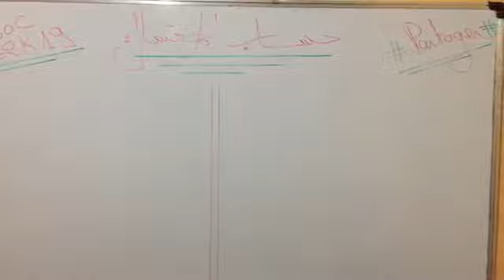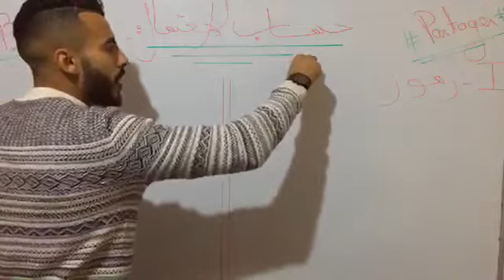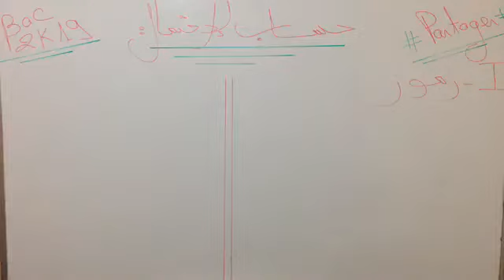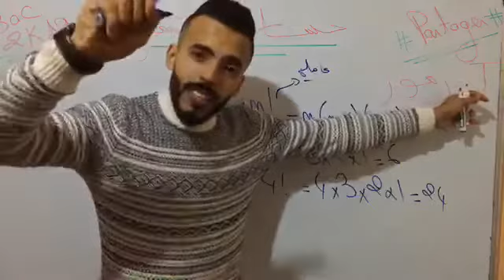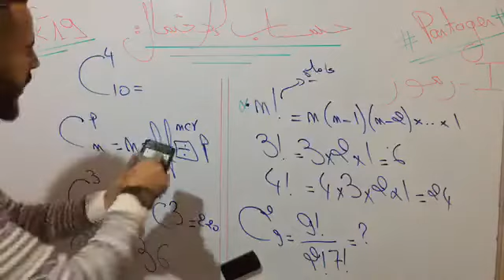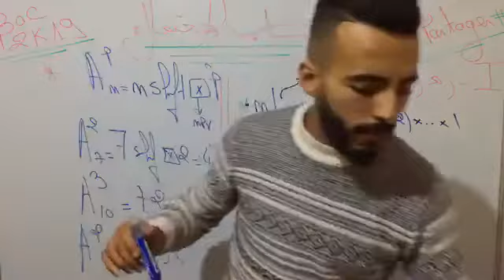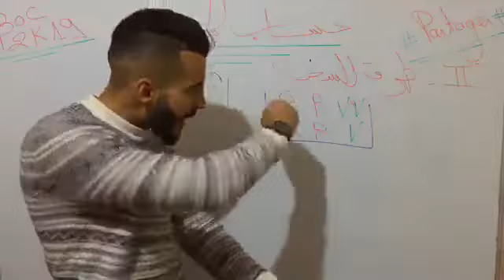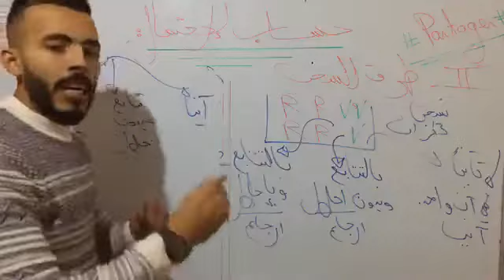الثانية بكالوريا و الأولى بكالوريا علوم رياضية حساب الاحتمالات مفاهيم أساسية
الثانية بكالوريا و الأولى بكالوريا علوم رياضية  حساب الاحتمالات  مفاهيم أساسية , حساب الاحتمالات  2 باك
Partagez la vidéo bach nass istafdo menha 🚫🚫🚫 ❤❤❤
● ليس هناك أي شي ضروري لتحقيق نجاح من أي نوع أكثر من المثابرة، لأنه يتخطى كل شيء حتى الطبيعة.
● إذا كنت تستفيد من محتوى القناة فقم بالإشتراك و فعل زر الجرس 🔔 و ضع زر إعجاب 👍 ولا تنسى تعليق يحفزنا على العطاء وتقديم الأفضل إنشاء الله.
لا تنسو دعم القناة بالبارطاج 💛
مرحبا بيكم معنا ❤️ هدفنا نجاحكم  !!
هذه القناة مهتمة بمساعدة تلاميذ على نحقيق أهدافهم 💙💙
تابعنا عبر مواقع التواصل الاجتماعي :

9rayti_book2# الاحتمالات